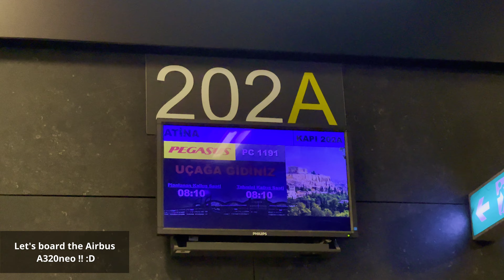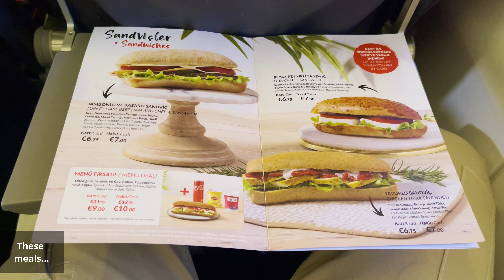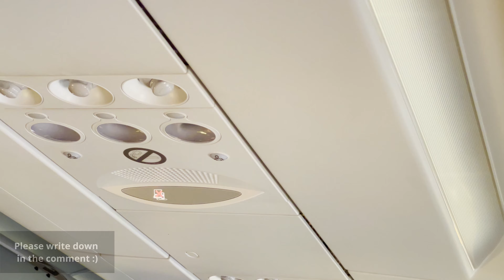[4K] TR | First flight with Pegasus Airlines !! :D | Airbus A320neo | Istanbul Sabiha Gokcen -Athens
Pegasus Airlines Trip Report flying from Istanbul Sabiha Gokcen Airport to Athens Airport  🇹🇷✈️ 🇬🇷 on-board the Airbus A320neo !!! ✈️💛🤍
This video was recorded at the beginning of 2024 😸

Best Regards, Thanks for being with me, you are very important to me 😉

FLIGHT INFO:
Airline: Pegasus Airlines
Flight Number: PC 1191
Aircraft: Airbus A320-251N
Registration: TC-NCU
Current Age: 2.9 years old (First flight date: 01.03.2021)
From: Istanbul Sabiha Gokcen International Airport ( SAW - LTFJ )
To: Athens Eleftherios Venizelos International Airport ( ATH - LGAV )
Distance: 565km
Flight Time: 0:59h
Seat: 8F
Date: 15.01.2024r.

 • Summer Memories – extenz (No Copyrigh...

No.1
Video Link:

 • NOWË - Heart Of Gold (Vlog No Copyri...

No 2.

CHAPTERS:

00:00 Intro And Travel Map :)
00:36 Istanbul Sabiha Gokcen Airport
01:47 Boarding the Pegasus Airbus A320neo :D
02:07 First Moments Aboard
02:51 Pushback And Starting Engines
04:28 Taxiing To RWY 24R
05:35 Take Off From RWY 24R
07:07 Ascent and Last Views of Istanbul 🤩
08:12
09:06 Content Of The Seat Pocket
09:53 A Few Moments At Cruise Altitude And Starting Descent to Athens
11:52 Final Approach And Some Beautiful Views Of Greece 🇬🇷
13:34 Landing On RWY 21L
14:36 Taxiing To Our Gate And My Opinion About the Flight :)
16:00 Arriving At Our Stand And Turning Off The Engines
17:07 Last Moments On Board And Disembark
17:53 Leaving Athens Airport
18:40 Outro